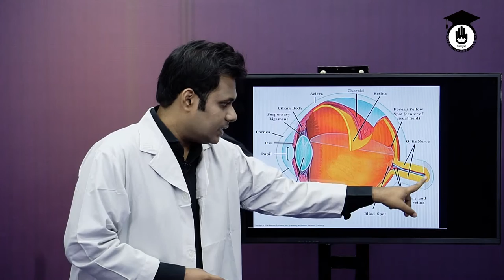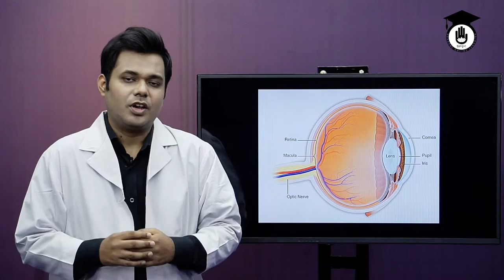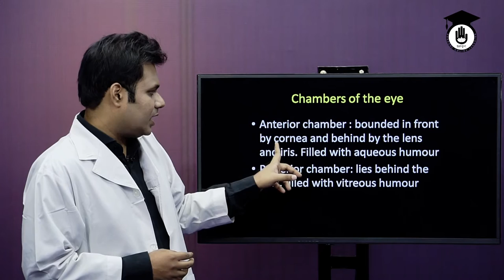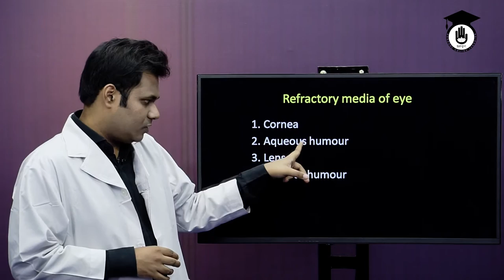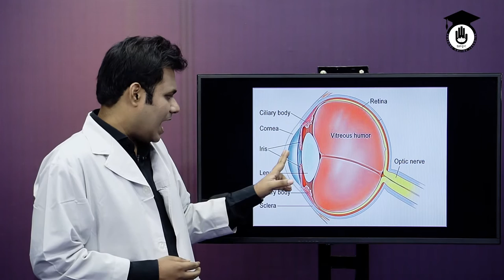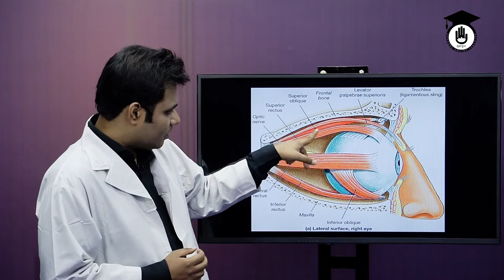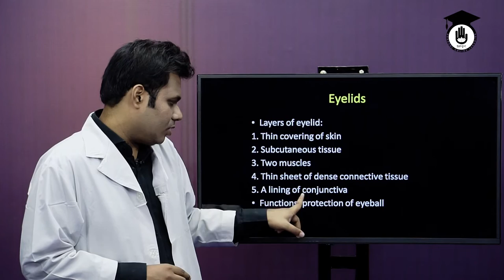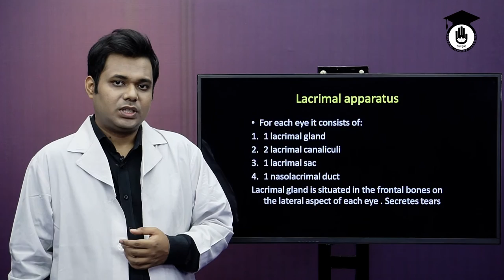Anatomy & Physiology, Human Eye - চক্ষু, চোখ [ 2/2 ] গুরুকুল স্বাস্থ্য শিক্ষা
চক্ষু, চোখ, Human Eye আমাদের আজকের আলোচনার বিষয়। চক্ষু, চোখ, Human Eye নিয়ে আমরা দুই পর্বের ক্লাস করেছি। চক্ষু, চোখ, Human Eye নিয়ে এই দুই পর্বের ক্লাসে মানব চক্ষু বা মানুষের চোখ এর গঠন ও তৎসংলগ্ন সকল বিষয় নিয়ে আলোচনা করা হয়েছে।  Different parts of a human eye associated with their functions in human body are discussed here in this video. The video is especially about all the layers of eye ball. চক্ষু, চোখ, Human Eye ক্লাসটি বেসিক এনাটমি এন্ড ফিজিওলজি কোর্সের অংশ | বেসিক এনাটমি এন্ড ফিজিওলজি কোর্সের প্রায় সকল ক্লাস "গুরুকুল মেডিকেল এডুকেশন" চ্যানেলে রাখা হয়েছে, বাংলাদেশের "স্বাস্থ্য শিক্ষা" খাতের উচ্চ মাধ্যমিক স্তরের শিক্ষার্থীদের জন্য। দুই পর্বের ক্লাসে আজ ২য় পর্ব।

ক্লাসটি নিয়েছেন তাহসিন মাহমুদ সাদমান।